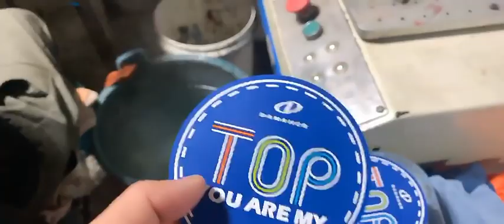Free Samples Customised keychain blank With Logo 2D 3D Cute Soft PVC Keychains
Let’s work together, light up the passion and make your event a huge success!